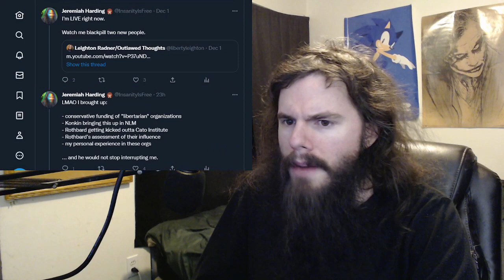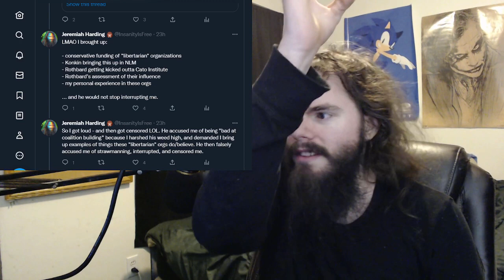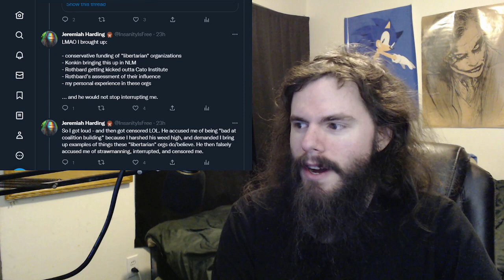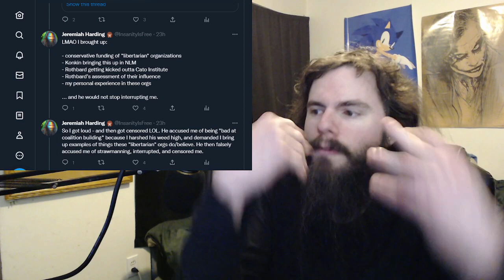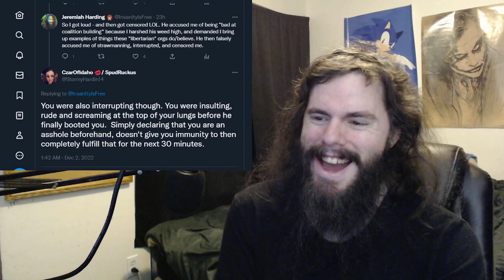watch me get kicked off a stream for being too based | Vlog #158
this is truly the politics stream of all time

watch the it over here

2048 (A BRUSHFIRE Thriller) by Matthew Wojtecki

My receiving addresses:

BTC 1C8hmf4D8oMs5pFwb5vGjc9GkMEjcYcow6

BCH qz3qh8fj0e0jm4w5aj6d4lne2qpew9cxtcszgqktr6

DASH XwjM7HQwdgZc9xiaKx1gXQV6jP5Amy2cxB

ETH 0x72c097d310Cbddd39554ccec06563f1dff693881

LTC LXhzmuu28Tw9faZ2KksfGQS6mvFW7dC44R

SMART SdGNyg7QU5p3VHerKcU1873QC5jXcBcb8G